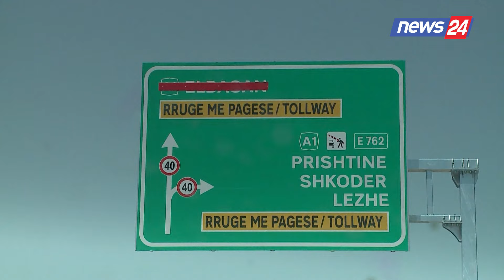Rruga Thumanë–Kashar, e katërta më e shtrenjta në 59 autostradat me pagesë në Evropë